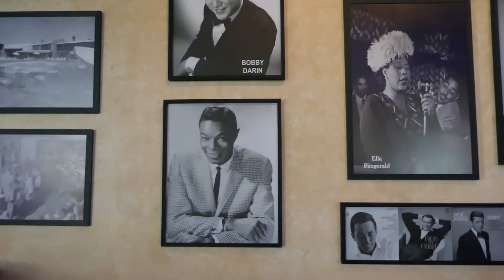Lucille Ball Desi Arnaz Hotel Indian Wells Resort Hotel Palm Springs California USA June 11, 2022